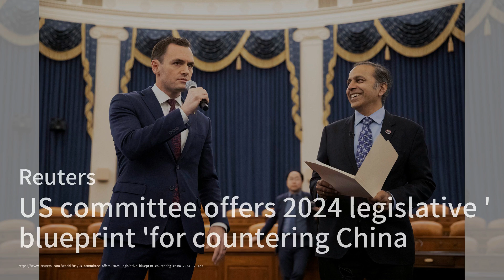越南最近提升了与日本和美国的关系，引起了习近平的担忧；每个人都在追求越南。为什么河内的“竹子政策”有效？由国内问题推动的中美关系解冻：习近平简报20231213